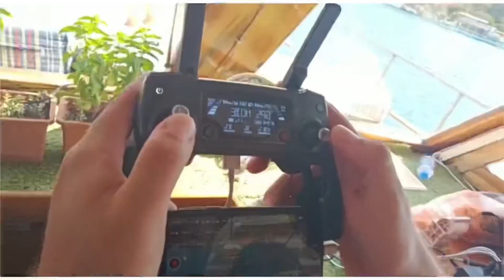Dji mavic pro. White Party.